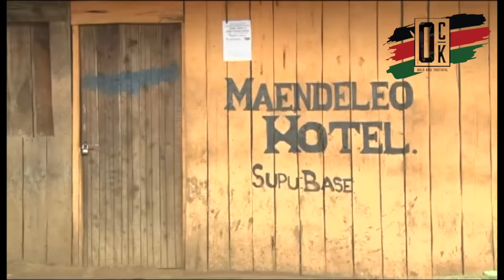🔥A DAY OF DRAMA& RUNNING BATTLES! WAMAASAI WAMECHOKA NA RUTO. Ushuru mingi na hakuna barabara!